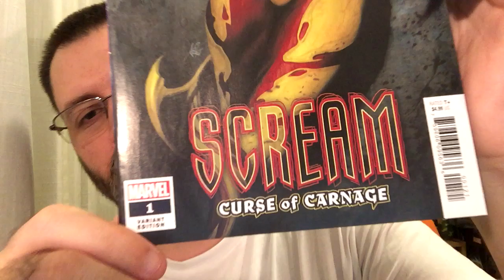Scream Curse Of Carnage #1 | COMIC BOOK UNIVERSITY